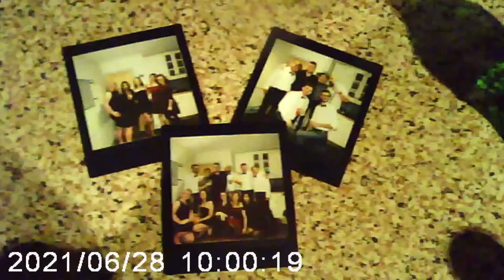A Ramsbottom Christmas 2021